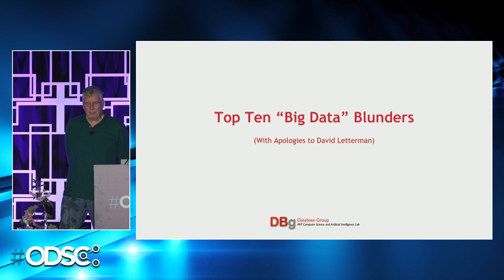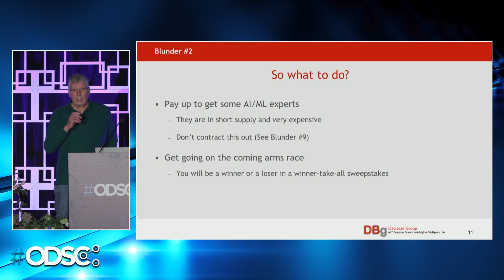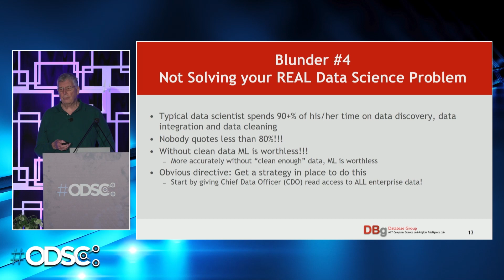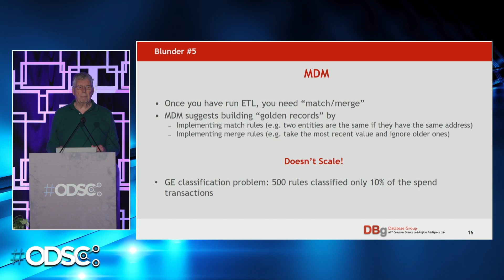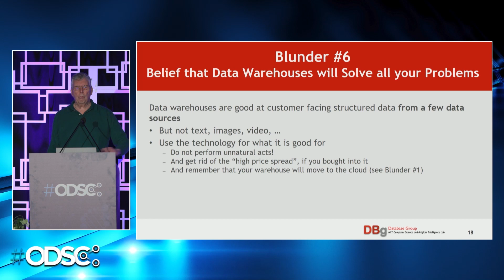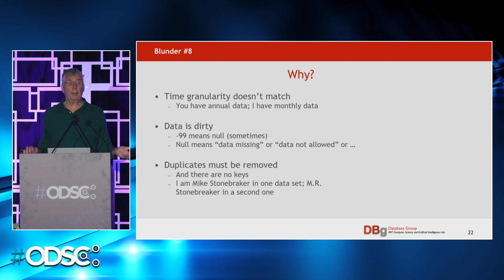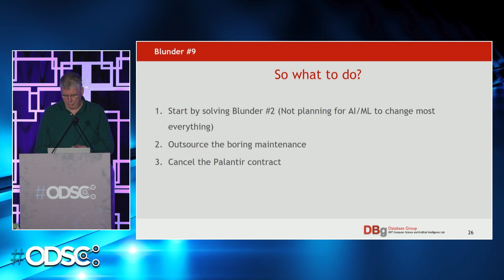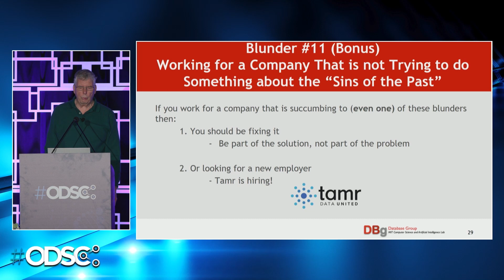Michael Stonebraker: Top 10 Big Data Blunders | Keynote Address | ODSC East 2019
In this video, hear renowned data scientist, Dr. Mike Stonebraker, speak about "The Top 10 Big Data Blunders". Dr. Stonebraker is a professor at MIT and spoke at the Open Data Science Conference in Boston 2019. He is a recipient of the prestigious Turing Award, as well as the founder of multiple companies, including Tamr, Ingres, and Illustria.